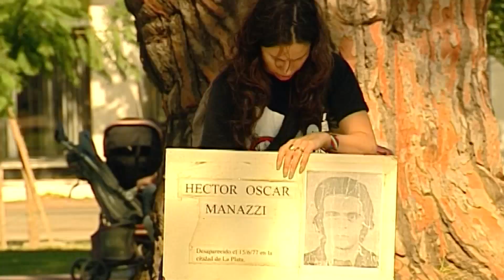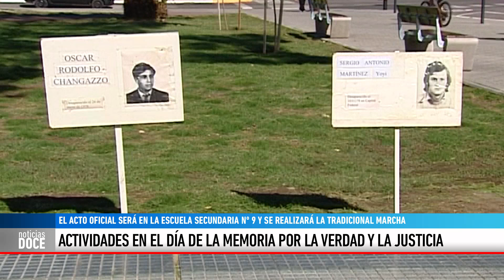ACTIVIDADES EN EL DÍA DE LA MEMORIA POR LA VERDAD Y LA JUSTICIA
PABLO CARABELLI - Actividades por el Día de Memoria por la Verdad y la Justicia en Trenque Lauquen. El acto oficial se realizará en la Secundaria 9 y se realizará la tradicional marcha de la Comisión por los DD.HH que adhiere a "Arte por la Memoria".